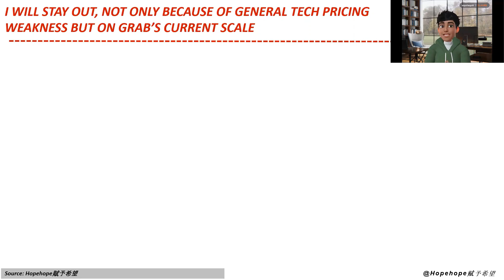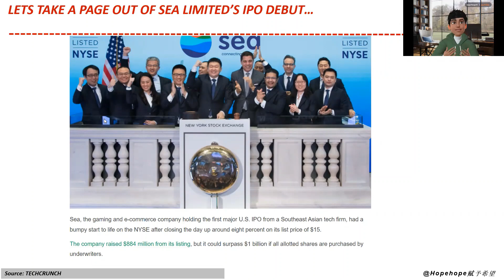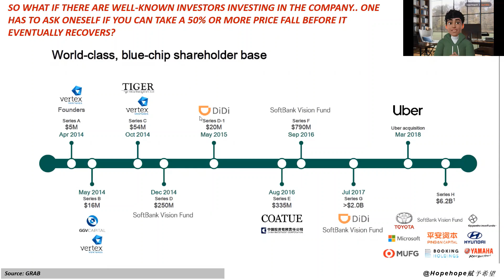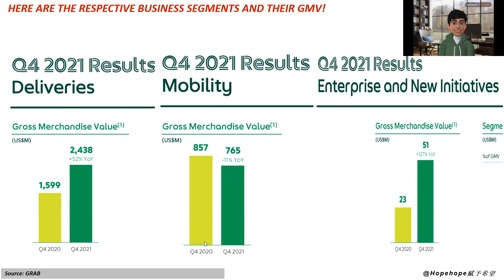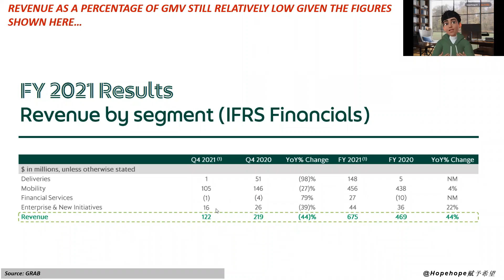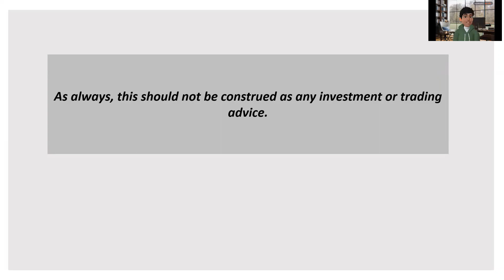GRAB, really the Superapp stock? Why I would rather wait than buy the BIG DIP after the crash?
This sums up my thoughts further to my research and analysis of many stocks listed in US and Hong Kong. I have looked at many tech stocks to form the current view, which I will revise accordingly pertaining to the latest market conditions. I have also looked at Sea Limited (Shopee, Garena, etc) and Doordash to help in the data points.

See the comments section below for my updated view

As always, this should not be construed as any investment or trading advice.